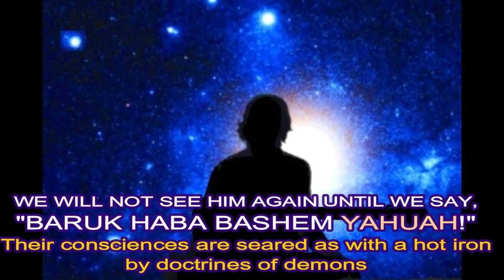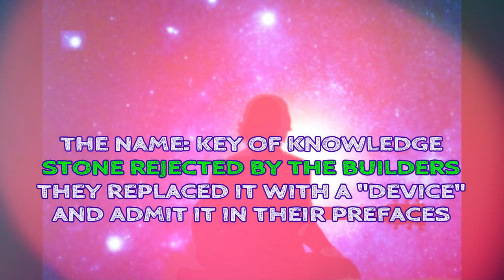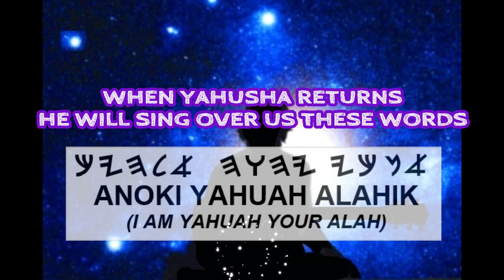HOWLING - WAILING Lew White - Natsarim Research Video NASB NIV PREFACES - James Strong Methodist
Howling instead of using the Name is a huge problem these days.
In the Information Age, we are without excuse for being ignorant.
Google: TETRAGRAMMATON + YAHUAH and see what turns up.
What do we sound like to Yahuah?

Teespring - Support channel by purchasing neat Natsarim mugs, blankets, shirts, etc.,